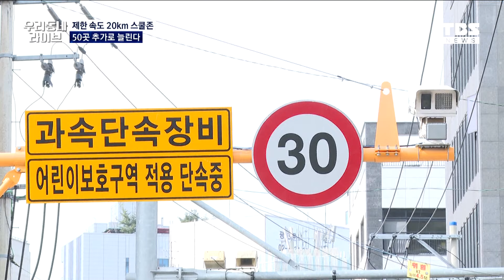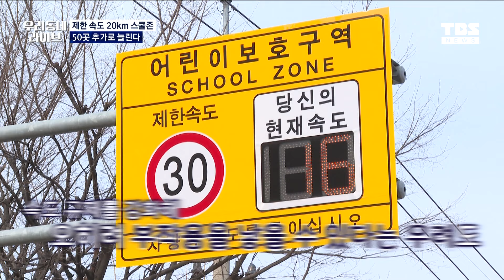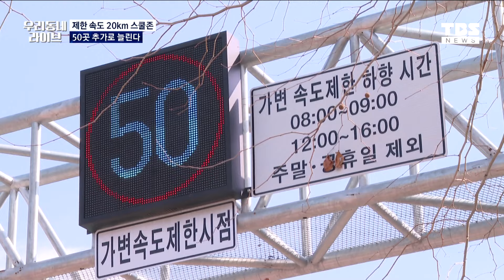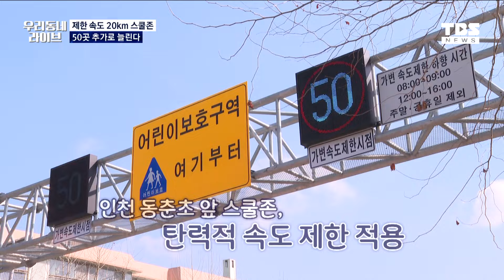제한속도 20㎞로 하향한 스쿨존, 50곳 추가로 늘린다 | 스쿨존 안전대책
지난 10년간 서울 시내 어린이 보호구역에서 발생한 교통사고의 76％는 1~2차로의 좁은 이면도로에서 발생했습니다.

특히 사망사고 5건 중 4건이 보도가 없는 이면도로에서 일어났는데요.

서울시가 어린이 보호구역 내 이면도로 50곳의 제한속도를 시속 30km에서 20km로 낮추기로 했습니다.

그런데 제한속도 규정을 강화하는 것에 시민들의 반응이 엇갈립니다.

이주예 기자가 취재했습니다.

취재 이주예
촬영 김용균 고광현
편집 이아름
CG 그래픽 박은혜